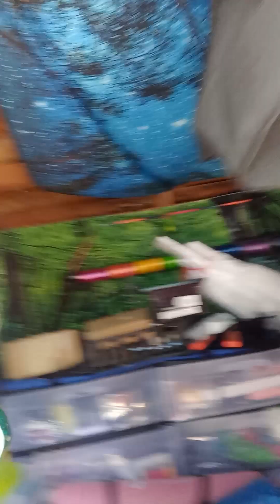Story Time: The Past Few Years